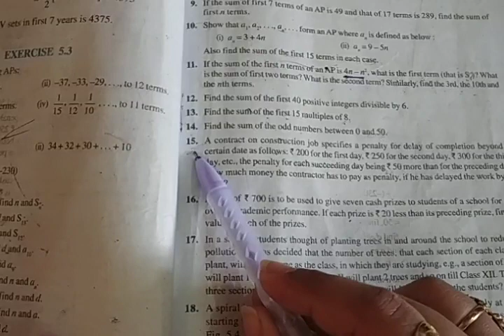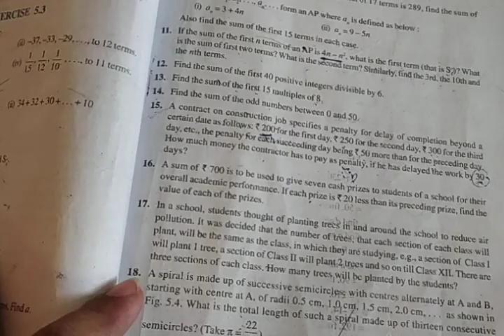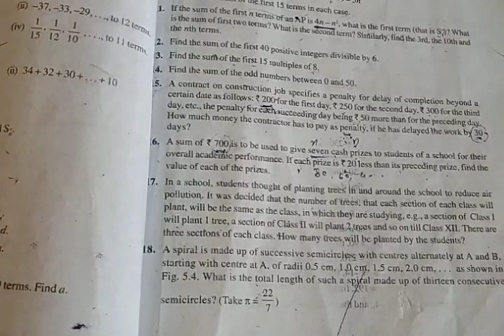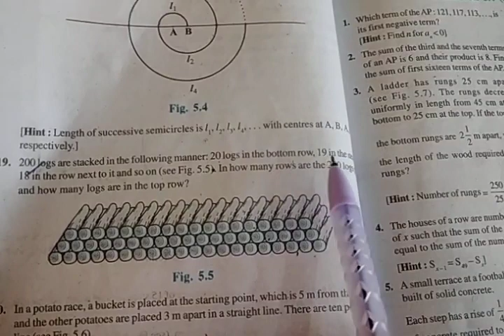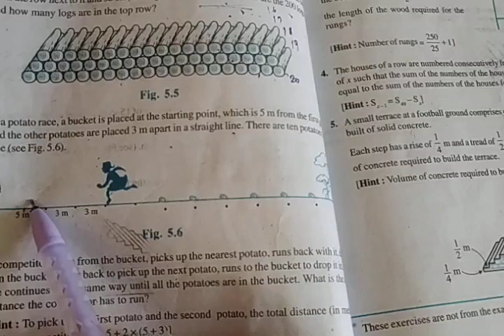Class-10th, Exercise-5.3(qns-15 to 20) Explained